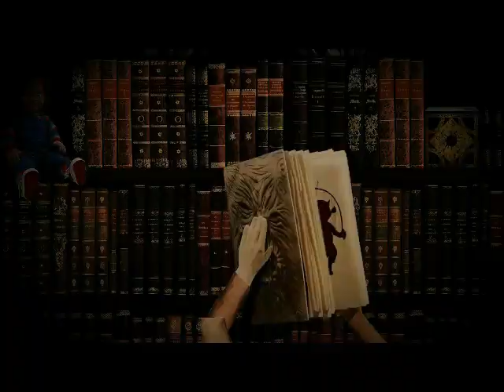Tales From The Crypt: Demon Knight The Novelization Chapters 3 & 4 Audiobook Recording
To make a 1 time Donation to the Youtube Channel through PayPal go here!

Audiobook #49 On The Channel: Tales From The Crypt: Demon Knight The Novelization By Randall Boyll

This is the way horror novelizations were meant to be written! A group of people are locked in a run-down inn, trying to keep themselves alive as wave after wave of demons attack and a mysterious salesman offers them temptations beyond immagination.